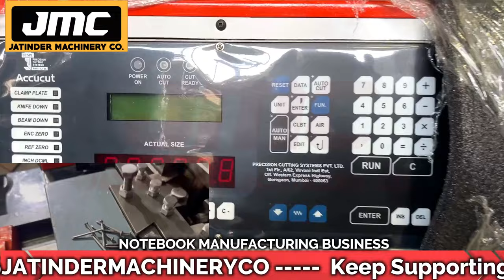₹5000/- घर ले जाओ रोज😍❤️🔥| New Business ideas 2024 | Small Business Ideas 2024